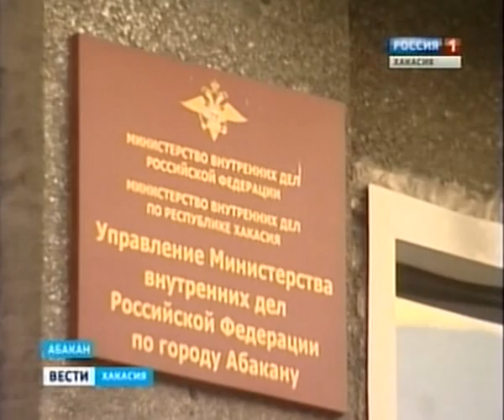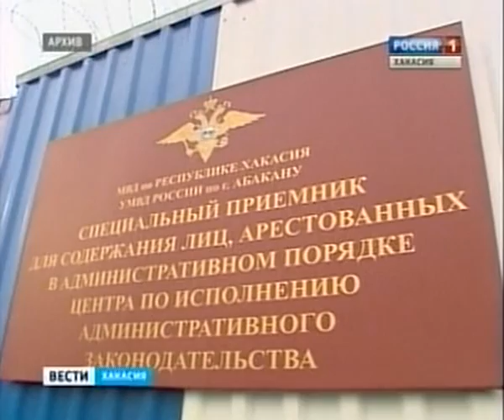Вести Хакасия_28.03.13